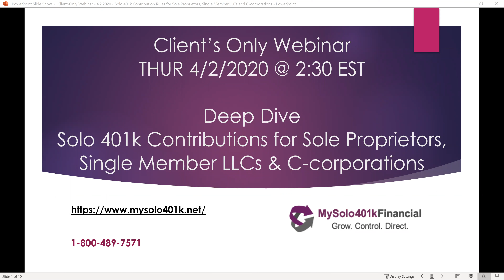Client Only Webinar - THUR 4/2 @ 2:30 ET - Solo 401k Contribution Rules for Sole Props, LLCs C-corps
Please register here for our Client Only Webinar - THUR 4/2/2020 @ 2:30 EST - Solo 401k Contribution Rules for Sole Proprietors, Single Member LLCs and C-corporations